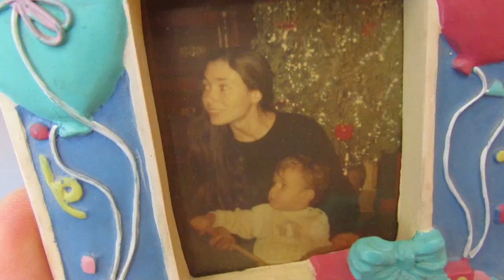5 cositas de mi estantería | Funko Pop, Star Wars, recuerdos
Hoy os enseño cinco cosas de mi estantería que no son libros. Fui nominado por El cuarto de Duli, y aquí os dejo su canal:

AQUÍ PUEDES COMPRAR MI LIBRO "NO ME CUENTES CÓMO TERMINA LA HISTORIA"